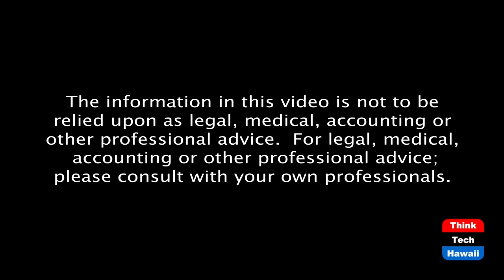E1337 (Elite) Esports Luxury Apparel (The Wide World Of Esports)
For Watching and Playing in Style.  The host for this episode is Katharine Nohr.  The guest for this episode is Whale Shark.

We discuss how E1337 apparel is different from other apparel brands and how it can be found at the E1337 Metaverse store on the Cryptovoxels platform. Whale Shark will explain that for each purchase of E1337, customers will receive a Non-Fungible token, his vision for these tokens, and how the brand uses Blockchain to its advantage.